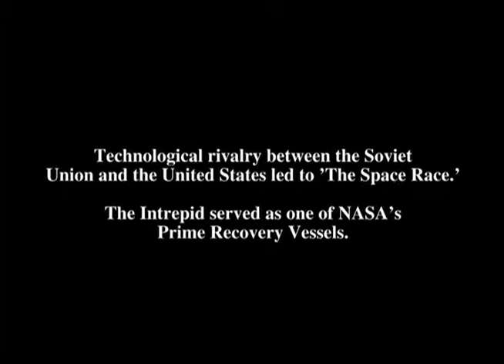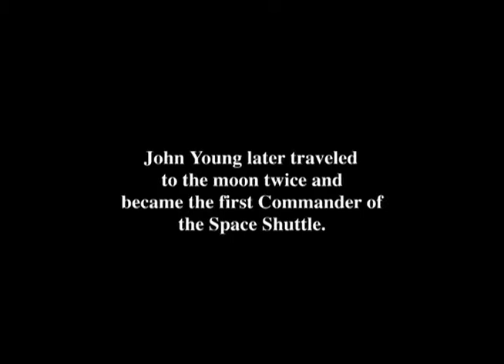USS Intrepid Recovery Vessel for Mercury and Gemini Missions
The Intrepid served as one of NASA's Prime Recovery Vessels for Mercury and Gemini Missions. Scott Carpenter and Astronaut John Young describe their experiences in orbit.